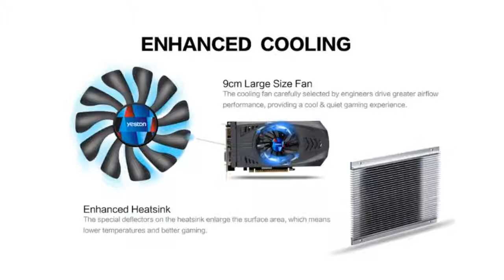NVIDIA Graphics Card GTX 1050Ti Extreme Edition GPU 4GB GDDR5 128bit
nvidia shield,
nvidia geforce,
nvidia shield tv,
nvidia rtx,
nvidia ces 2019,
nvidia shield games,
nvidia shield review,
nvidia shield portable,
nvidia shield setup,
nvidia anthem,
nvidia ansel,
nvidia adaptive sync,
nvidia ai faces,
nvidia at ces 2019,
nvidia amd,
nvidia and amd in one pc,
nvidia asteroids,
nvidia access denied,
a nvidia graphics card was not detected,
nvidia bfgd,
nvidia bundle,
nvidia box,
nvidia battlebox,
nvidia build,
nvidia best settings,
nvidia bfg,
nvidia blast,
nvidia black bars,
nvidia control panel,
nvidia dlss,